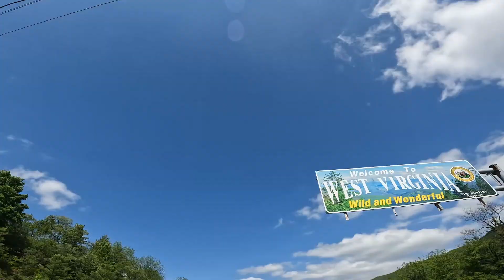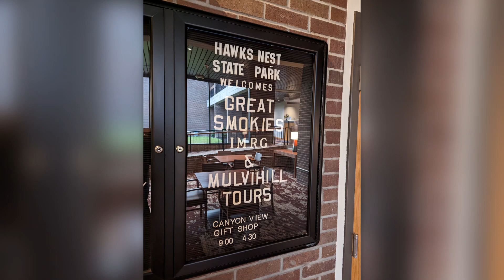Great Smokies IMRG Spring 2023 Chapter Trip Part 1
After a great trip to WV in 2022, the group elected to return the following spring.  This time, we would spend the entire trip at Hawk's Nest Lodge at Hawk's Nest State Park near the New River Gorge National Park.  This video is of Days 1 & 2.  Day 1  was half interstate and have state roads in VA and WV, and featured the Back of the Dragon.  Day 2 was cut short due to rain, but we did hit the Talon, visited Cathedral Falls, and did most of the Summerville Loop before the rains hit heavy and we turned back to the lodge early.  A few of us took a jet boat tour on the New River which made up for the missed riding.  Part 2 will be out soon.  Day 3 features the Hellbender and Day 4 is a great ride home.